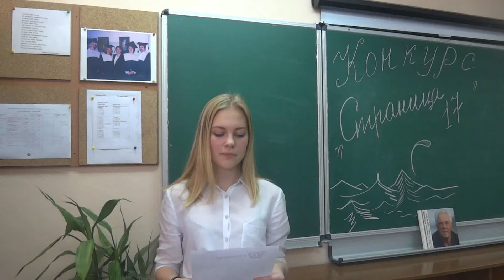55 Елизавета Рубец МБОУ Лицей 1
Чемпионат по чтению вслух "Страница 17". Красноярск, 2016.

Участники отборочного тура с листа без подготовки читают повесть Виктора Астафьева "Царь-рыба".